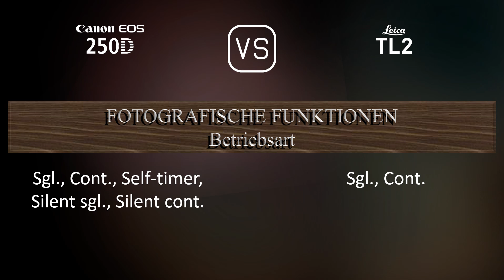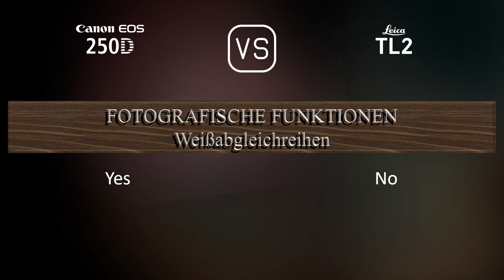Canon EOS 250D vs. Leica TL2: Ein Vergleich der technischen Daten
Dieses Video gibt einen Überblick über die Canon EOS 250D und die Leica TL2 in einem parallelen Technikdatenvergleich (comparison of specifications). Vielen Dank fürs Zuschauen.

00:25 EINFÜHRUNG
00:33 KAMERAGEHÄUSE
00:40 BILDSENSOR
01:01 BILD
01:16 OPTIK & FOKUS
01:41 BILDSCHIRM
01:58 SUCHER
02:09 FOTOGRAFISCHE FUNKTIONEN
03:03 VIDEOGRAFISCHE FUNKTIONEN
03:17 SPEICHERUNG
03:20 KONNEKTIVITÄT
03:45 ALLGEMEINE ANGABEN
04:03 SONSTIGE FUNKTIONEN